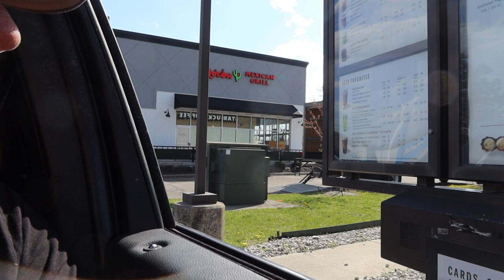TRYING STARBUCKS SUBSTITUTE ICED BROWN SUGAR SHAKEN ESPRESSO!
In today's video I tried the Alternative to the Starbucks Brown Sugar Oatmilk Shaken Espresso!

Peter Monn
Indianapolis, Indiana
46250